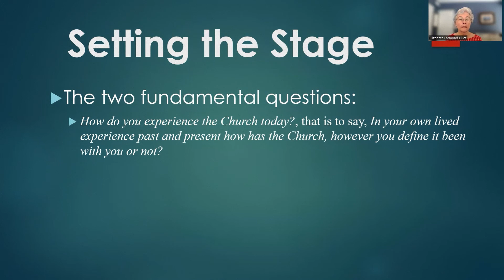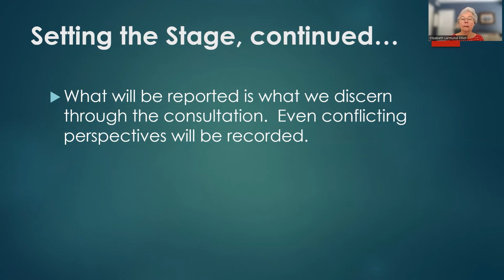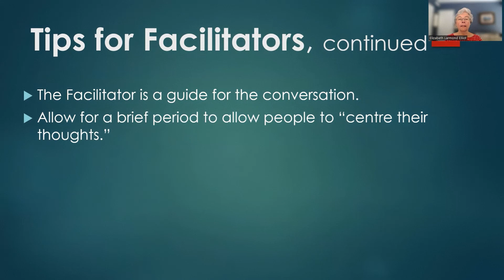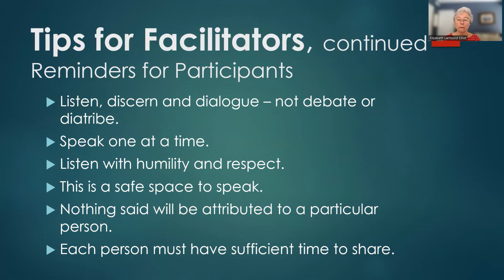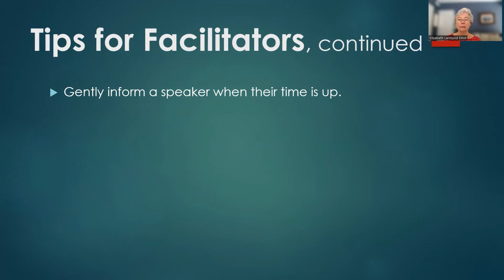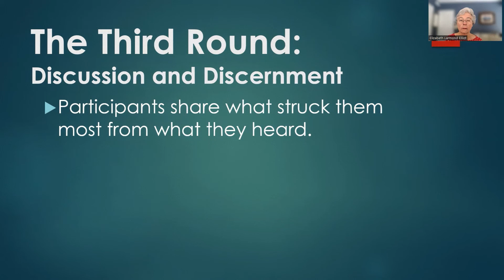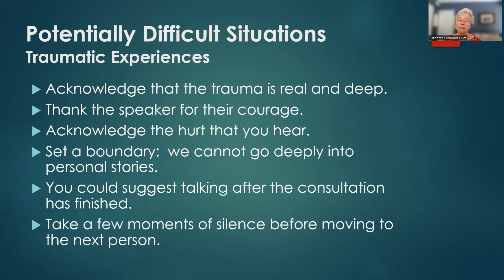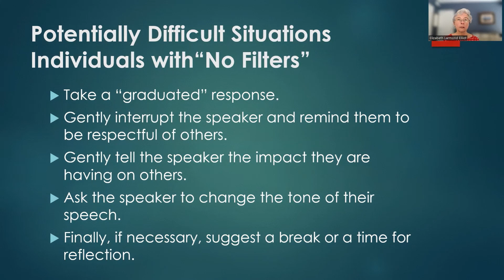Synodal Facilitation at St. Basil's for those Facilitating the Consultations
This is a zoom recording of Elizabeth Elliot speaking on Synodal Facilitation